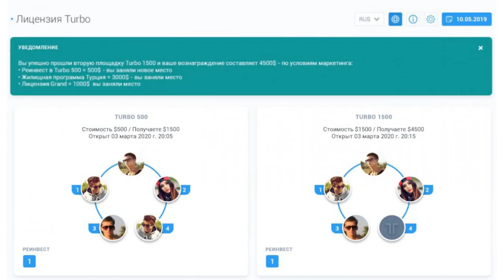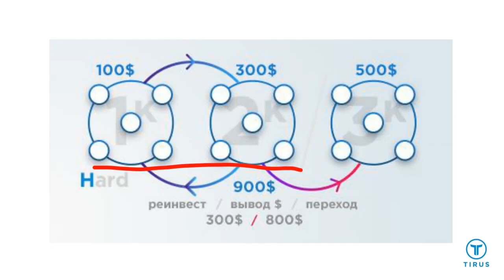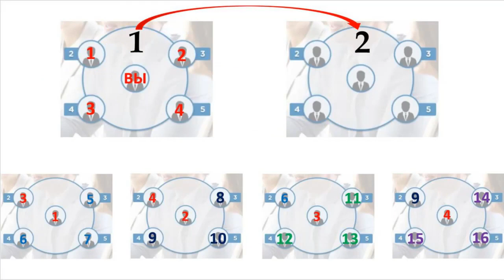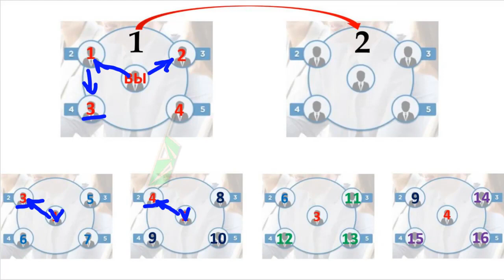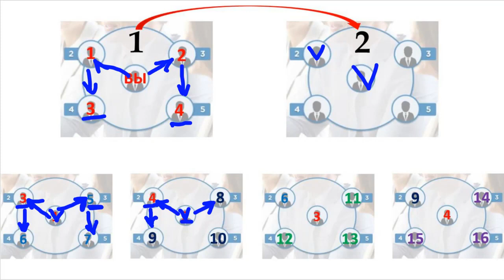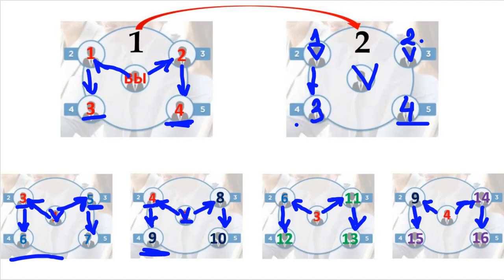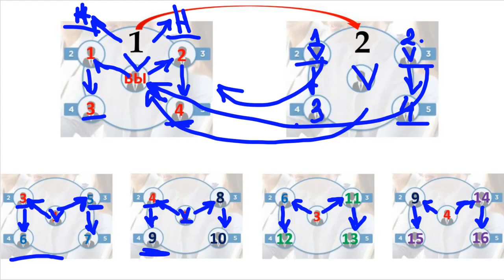Тайрус Научись закрывать два кольца